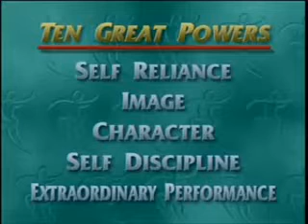JIM RHOHN EN FRANCAIS : Leçon 1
JIM RHOHN EN FRANÇAIS : Leçon 1

Jim Rohn, né le 17 septembre 1930 à Yakima (Washington) et mort le 5 décembre 2009 en Californie, est un entrepreneur américain, écrivain et coach en développement personnel et en motivation dans le monde des affaires.

Jim Rohn a commencé sa carrière professionnelle comme magasinier pour la chaîne de magasins Sears. Après avoir assisté à une conférence donnée par l'entrepreneur John Earl Shoaff, il décide de rejoindre son entreprise de vente directe AbundaVita en 1955 comme revendeur.

En 1957 il quitte AbundaVita pour rejoindre Nutri-Bio qui procède aussi à la vente directe. C'est à cette époque qu'il commence à suivre les conseils de ses mentors et crée une des plus larges organisations dans l'entreprise. Lorsque Nutri-Bio s'implante au Canada en 1960, il est désigné vice-Président de l'organisation.

Après une participation remarquée en tant qu'orateur à une manifestation du Rotary Club, il est fréquemment invité à prendre la parole lors de divers événements. Son premier séminaire public a lieu en 1963 à l'Hôtel Beverly Hills. Il poursuit d'autres séminaires à travers le pays où il partage son expérience et enseigne sa philosophie sur le développement personnel.

Dans les années 1970 Rohn dirige des séminaires pour la Standard Oil. À cette même époque il participe à un business sur le développement personnel appelé "Adventures in Achievement", composé des séminaires et d'ateliers de développement personnel. Il prodigue ainsi ses conseils dans le monde entier pendant plus de 40 ans.

Il devient le mentor de Mark R. Hughes (le fondateur de Herbalife International) et du coach Tony Robbins à la fin des années 1970.

Il fut récompensé du "Council of Peers Award for Excellence Speaker" en 1985, décernée par la National Speakers Association (en) qui récompense les plus grands conférenciers. Il est l'auteur de 17 œuvres sur différents médias.

Jim Rohn s'éteint le 5 décembre 2009 en Californie.

📍GAGNER DE L'ARGENT EXTRA OU PLUS ?
📍MASTERCLASS GRATUITE
DEVENIR UNE MEILLEURE VERSION DE TOI MÊME ET APPRENDRE ?

CELA T´INTÉRESSE !😀

📍QUAND UN HOMME S´ÉLOIGNE DE TOI OU DISPARAÎT SANS RIEN DIRE , DIS LUI ÇA IL RETOMBERA AMOUREUX DE TOI

📍LOI D´ATTRACTION : RÉPÈTE CES MOTS PUISSANTS ET TA VIE FERA UN TOUR À 180 °

✔SOYONS AMIS !